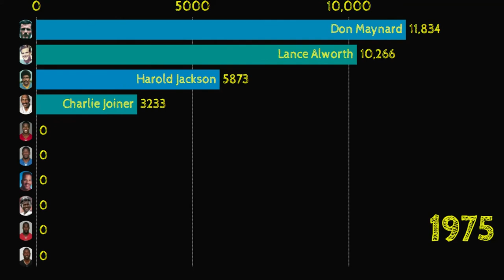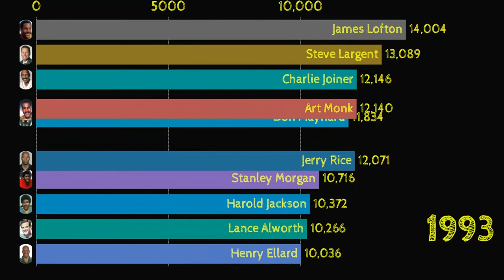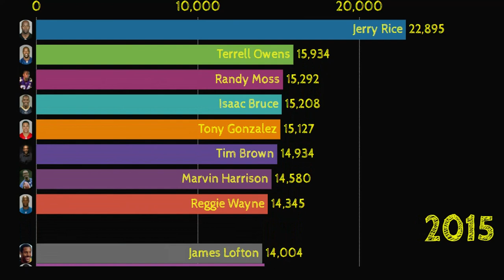NFL All-Time Receiving Yard Leaders (1958-2021)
This video shows NFL ALL-TIME RECEIVING YARD LEADERS from 1958 to 2021 who have at least 10,000 receiving yards. I hope you enjoy it!

1. Jerry Rice, 22,895
2. Larry Fitzgerald, 17,492
3. Terrell Owens, 15,934
4. Randy Moss, 15,292
5. Isaac Bruce, 15,208
6. Tony Gonzalez, 15,127
7. Tim Brown, 14,934
8. Steve Smith Sr., 14,731
9. Marvin Harrison, 14,580
10. Reggie Wayne, 14,345
11. Andre Johnson, 14,185
12. James Lofton, 14,004
13. Cris Carter, 13,899
14. Anquan Boldin, 13,779
15. Henry Ellard, 13,777
16. Torry Holt, 13,382
17. Julio Jones, 13,330
18. Andre Reed, 13,198
19. Steve Largent, 13,089
20. Jason Witten, 13,046
21. Irving Fryar, 12,785
22. Art Monk, 12,721
23. Brandon Marshall, 12,351
24. Antonio Brown, 12,291
25. Jimmy Smith, 12,287
26. Charlie Joiner, 12,146
27. Hines Ward, 12,083
28. Derrick Mason, 12,061
29. Michael Irvin, 11,904
30. Antonio Gates, 11,841
31. Don Maynard, 11,834
32. Calvin Johnson, 11,619
33. Muhsin Muhammad, 11,438
34. Rod Smith, 11,389
35. Keenan McCardell, 11,373
36. DeSean Jackson, 11,110
37. Chad Johnson, 11,059
38. Joey Galloway, 10,950
39. Roddy White, 10,863
40. Gary Clark, 10,856
41. Stanley Morgan, 10,716
42. DeAndre Hopkins, 10,581
43. Keyshawn Johnson, 10,571
44. Harold Jackson, 10,372
45. Santana Moss, 10,283
46. A.J. Green, 10,278
47. Lance Alworth, 10,266
48. Andre Rison, 10,205
49. Donald Driver, 10,137
50. Shannon Sharpe, 10,060

jerry rice vs randy moss
jerry rice vs terrell owens
jerry rice vs calvin johnson